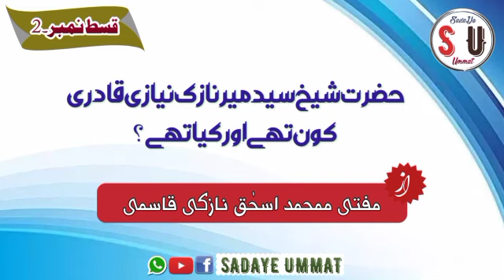Hazrat Syed Mir Nazuk Niyazi Qadri Koon Tha Aur Kya Tha Part No.2 | Mufti Mohammad Ishaq Nazki Qasmi